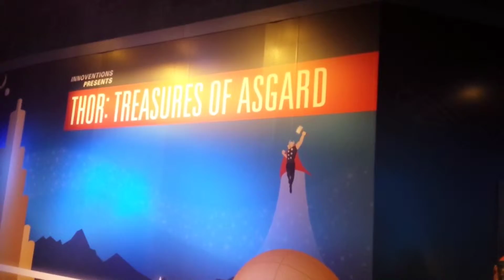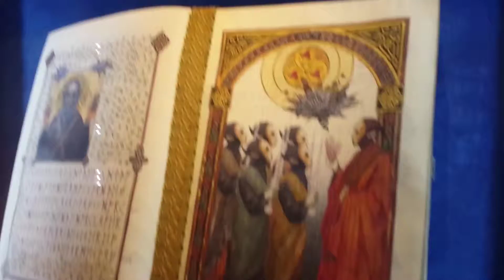Melting At Disneyland | Vlog #16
What do we do on a record-breaking hot day? We go to Disneyland!

YouTube Capture